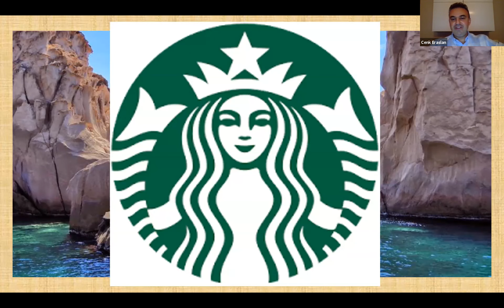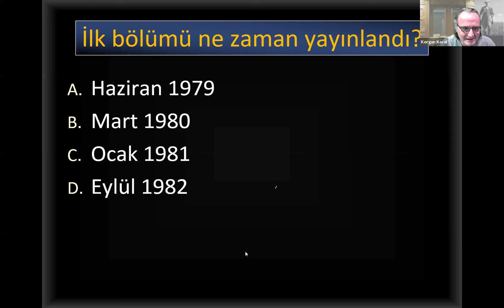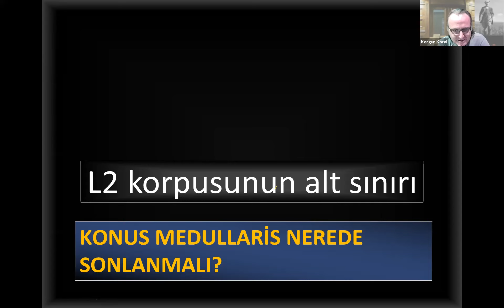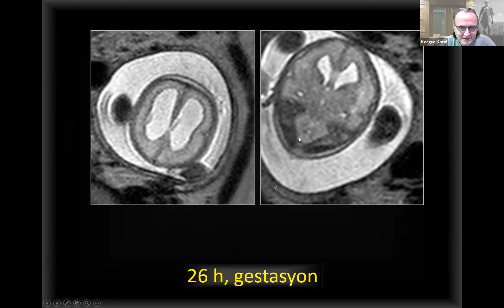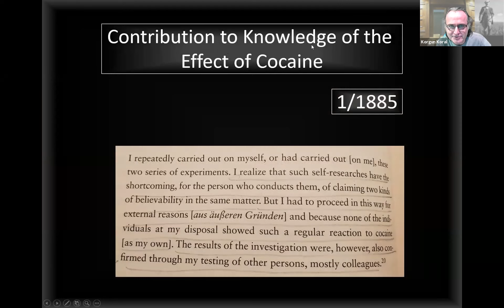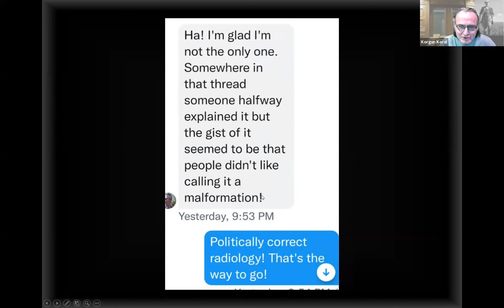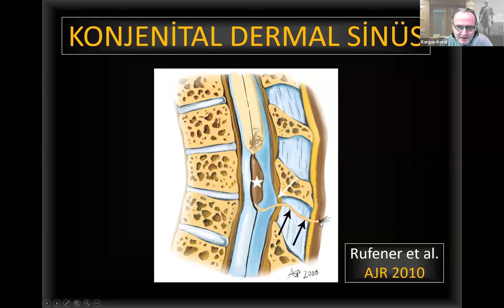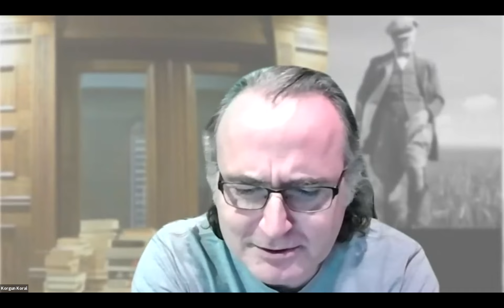11 Ekim TNRD Toplantısı